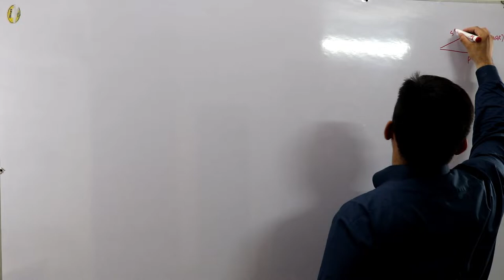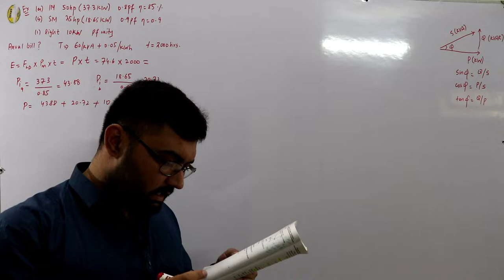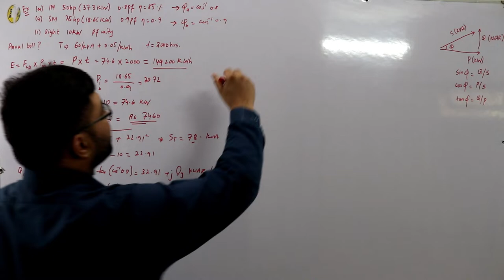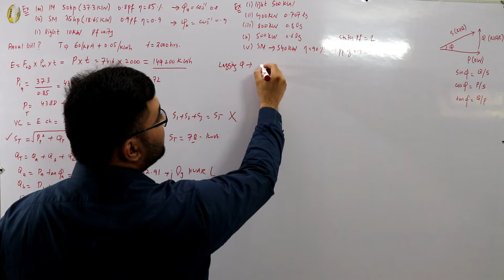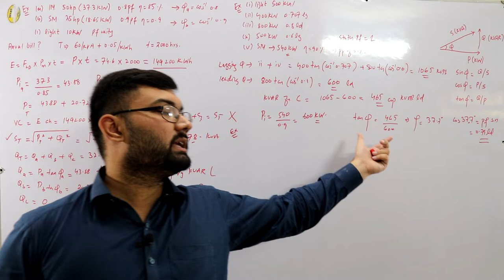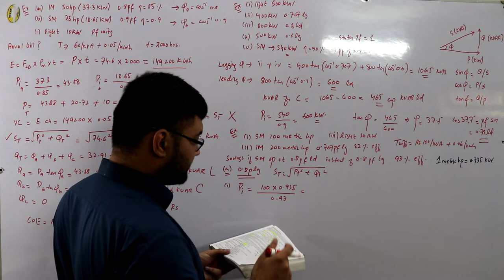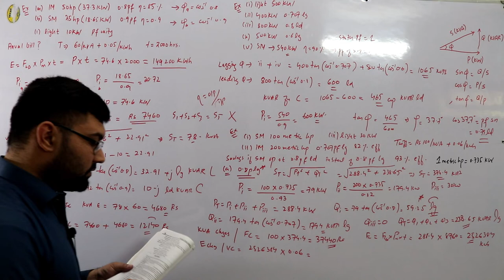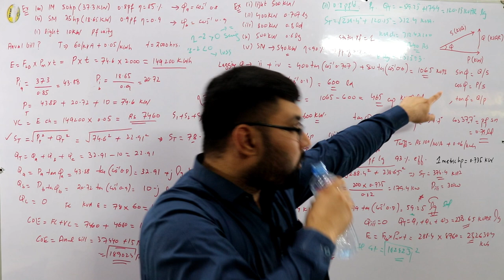VK Mehta book examples on operation economics of power factor improvement (PART 2)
Lecture 57
VK Mehta book examples on cost analysis of power factor improvement (part 2)